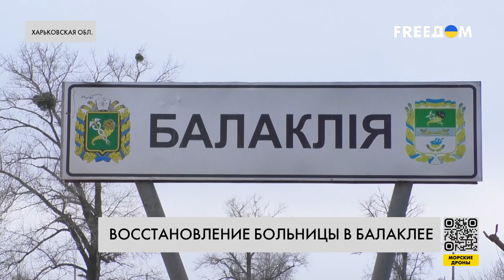Деоккупированные города возвращаются к жизни: в Балаклее восстановили больницу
В Балаклее вновь заработала многопрофильная больница, здание которой пострадало в результате обстрелов российских оккупантов. Она стала первым медицинским учреждением в Харьковской области, которое реконструировали в кратчайшие сроки. После освобождения населенного пункта практически сразу на территории многопрофильной больницы начались строительные работы. Подробности – в материале